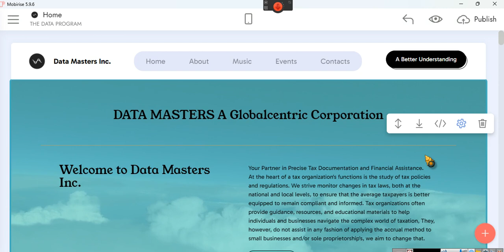~YUSEL EL shout OUT~EeoN 2024 02 04